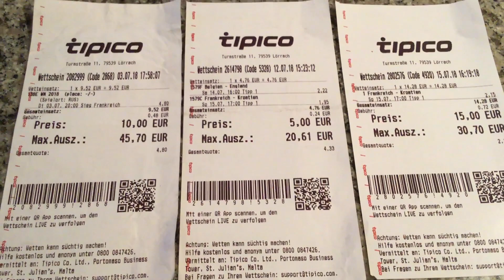Kann man mit Sportwetten Geld verdienen das war einfach nur ein gut gelaufen Wochenende